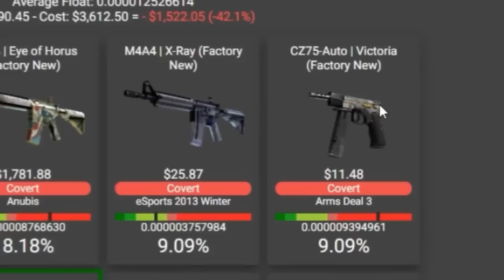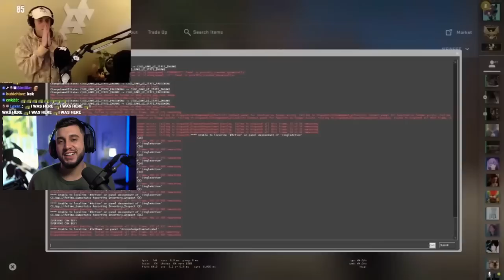Nova Dragon Lore Top #1 do Mundo!